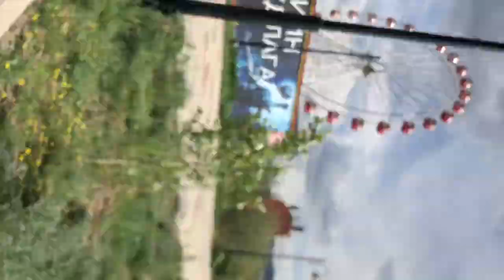One day bike tour in Ulaanbaatar, Mongolia. 🚴🏻‍♀️🚴🏻‍♀️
This video is about bike tour in UB. We rode for 27kms in a day and it was so much fun. From the video, you can see how it was worth spending the time together.